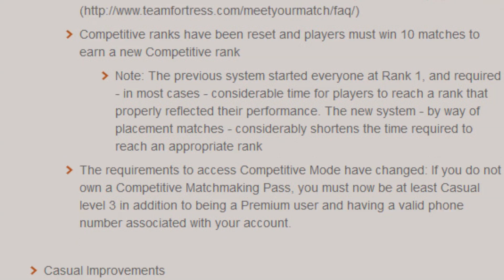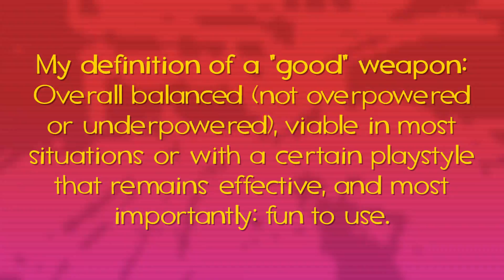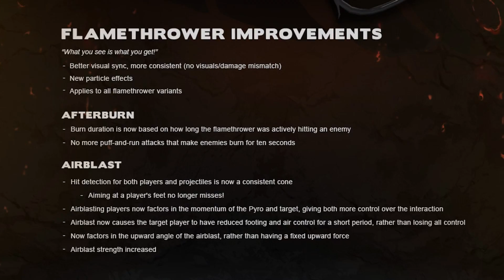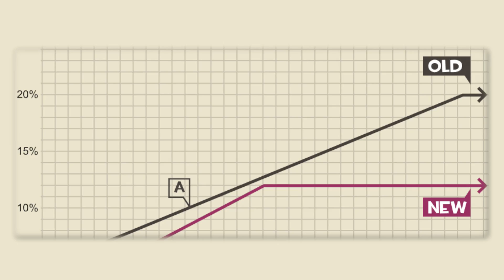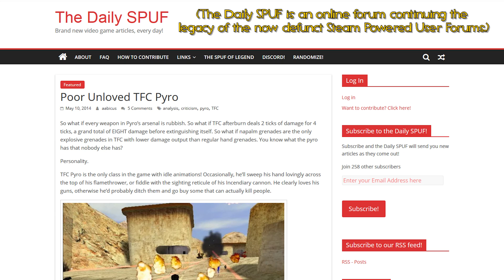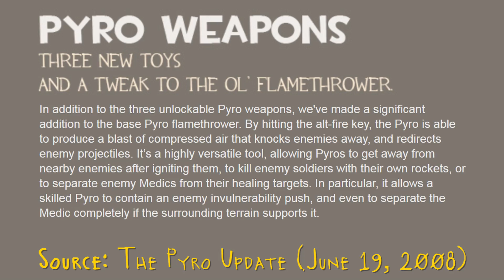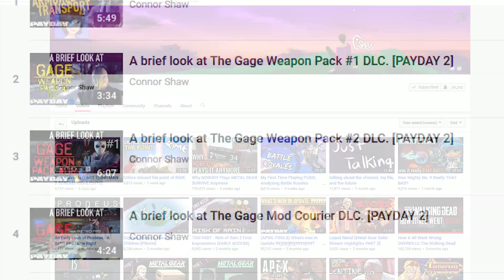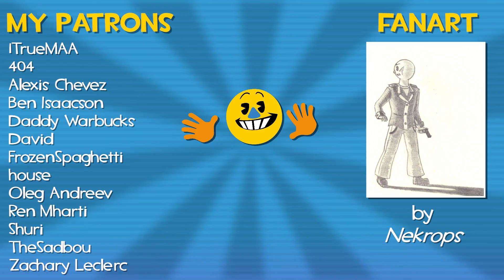TF2 Was ALWAYS Flawed - A Breakdown of its Problems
TF2 sucks sometimes, but spoiler: it's always sucked. That doesn't mean it's a bad game, though.

Thanks for still playing, despite these problems.